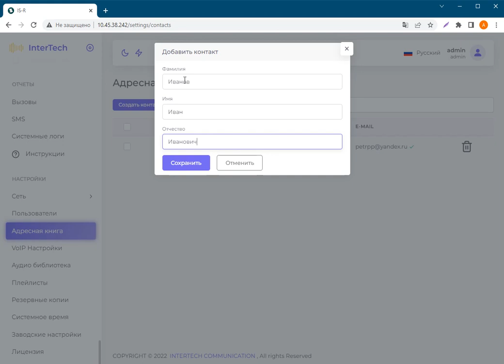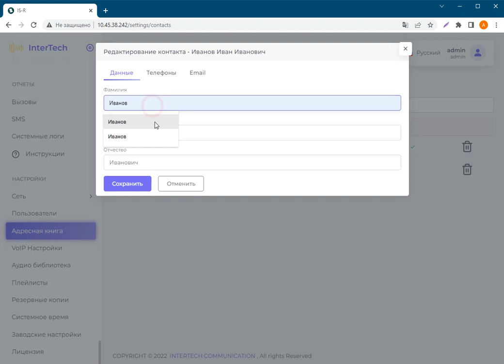Адресная книга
Адресная книга используется для создания списка внешних контактов, для которых возможно осуществить голосовое оповещение по мобильному номеру телефона и текстовые оповещения с помощью СМС и электронной почты.